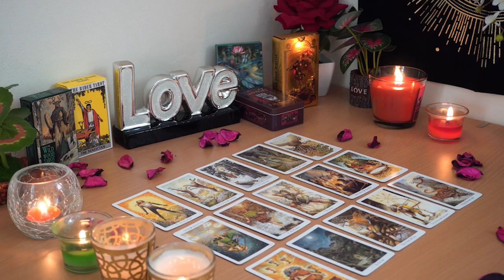SCORPIO💘 Prepare for a Face to Face Conversation. Coming Home. Scorpio Tarot Love Reading